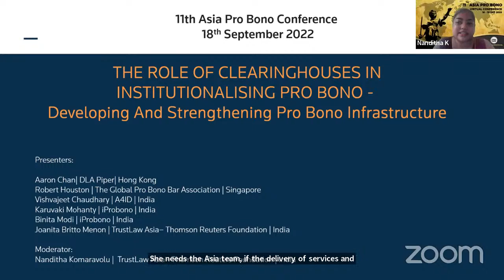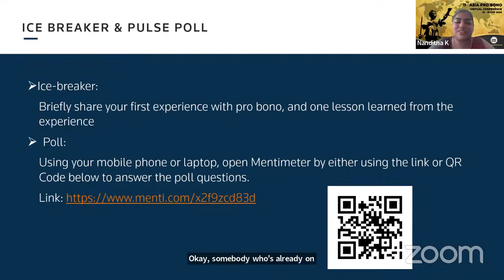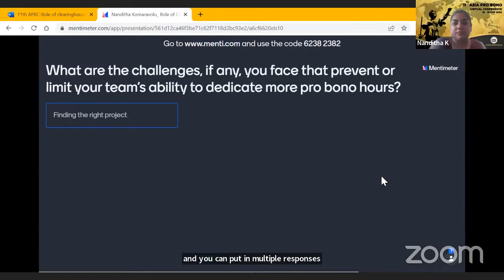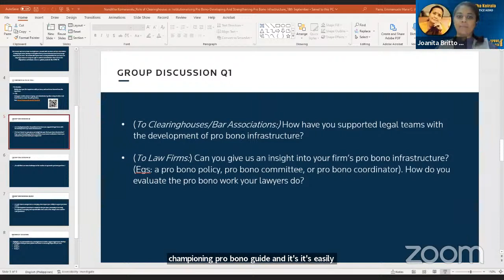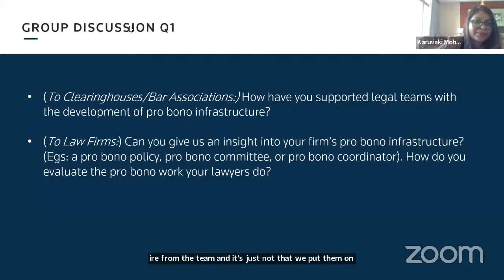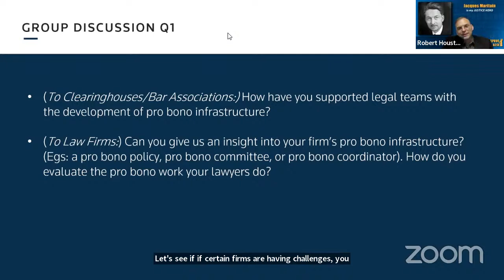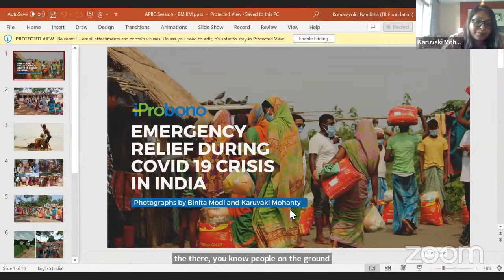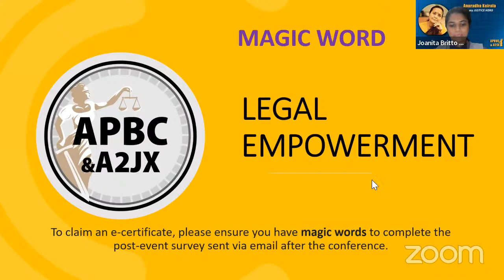The Role of Clearinghouses in Institutionalising Pro Bono